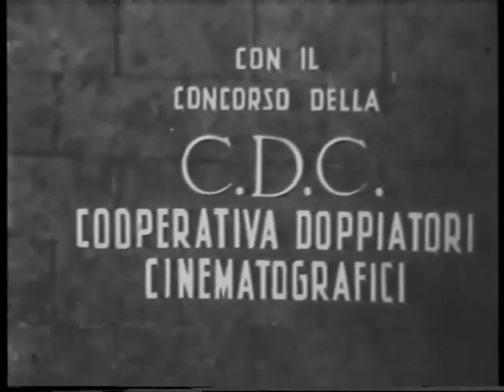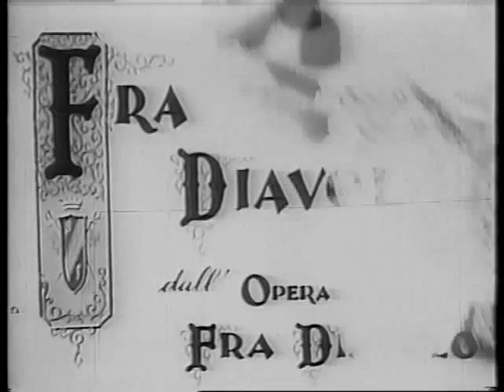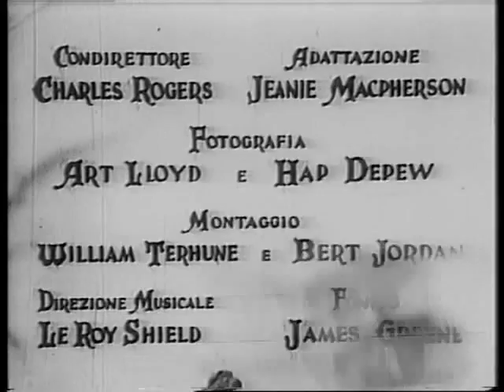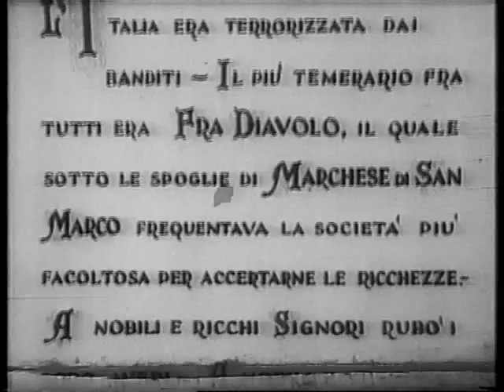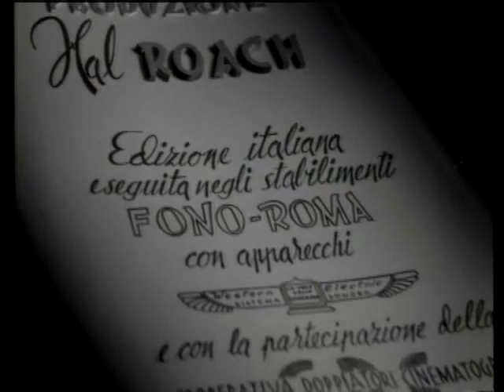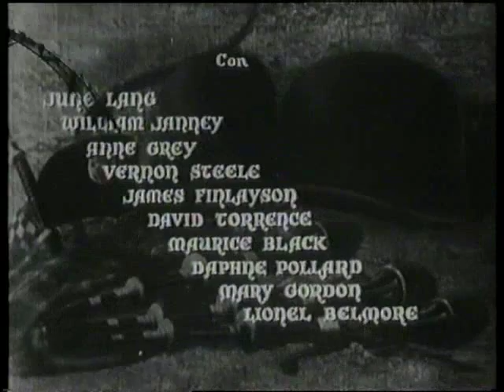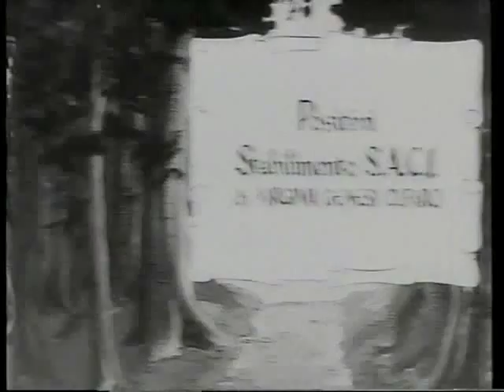Stanlio & Ollio - Titoli di testa italiani 1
In memoria di tutte le vecchie VHS, reti private ed antologie cinematografiche che mai più torneranno!Ad memoriam.

1) Muraglie (Pardon Us - 1931)
2) Il Compagno B... (Pack Up Your Troubles - 1932)
3) Fra Diavolo (1933)
4) I figli del Deserto (The Sons of the Desert - 1933)
5) Nel Paese delle Meraviglie - Il villaggio incantato (Babes in Toyland - 1934)
5) Gli allegri eroi (Bonnie Scotland - 1935)
6) La ragazza di Boemia (The Bohemian Girl - 1936)
7) Noi siamo Zingarelli (The Bohemian Girl - 1936)